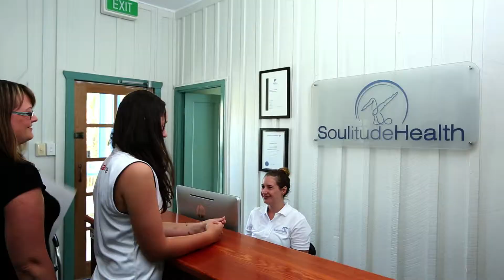Soulitude Health TVC Series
Another quality production by the creative team at Coastal Media.
Let us help you reach more people.